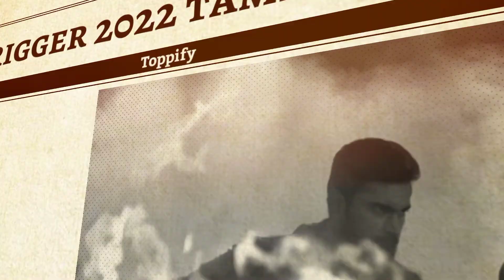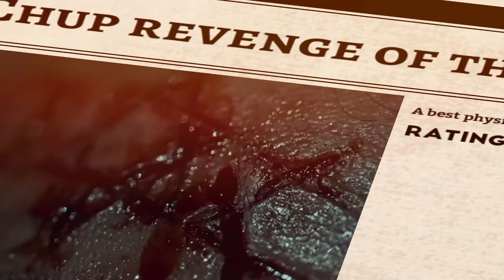Trigger vs buffoon vs babli bouncer vs Rendagam vs aadhar vs chup movie comparisons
Aadhaar Review | Aadhar public review  Aadhaar movie Review | Aadhaar public opinion | Aadhaar
trigger movie press meet,tamil movies,tamil movies 2016,tamil movie,tamil